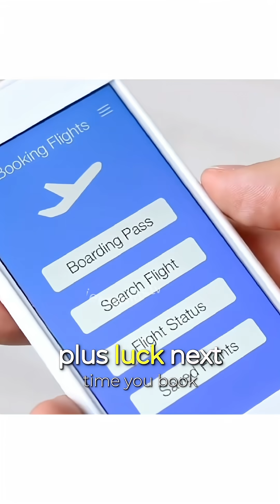The safest seat on a plane - the mystery of SEAT 11A !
Two survivors. One mysterious seat. Recent and historic plane crashes revealed something strange about seat 11A — and science might explain why. Discover why some rows offer better survival odds and how this “safest seat” could save your life on a plane.